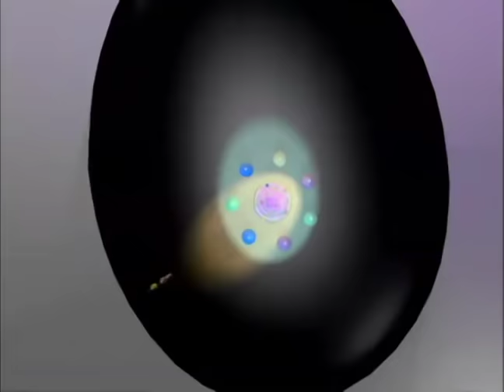VeggieTales | Josh and the Big Wall | A Lesson in Obedience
After 40 years of wandering in the desert, the children of Israel finally get to go to the Promised Land! Only one little thing they’ve overlooked … the city of Jericho and its massive wall! Josh will have to decide whether it’s better to do things his way or God’s way!

Clip from "Josh and the Big Wall".